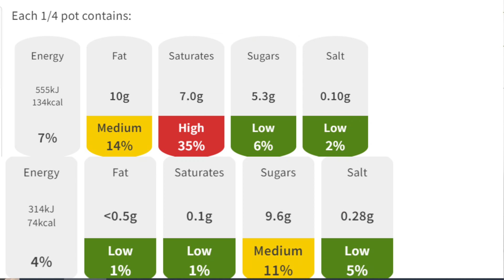Top 5 Low Calorie Snacks for Weight Loss | Best Snacks to Lose Weight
These are my Top 5 Best Snacks for Weight Loss. In a calorie defict and looking for snacks which are filling and taste good whilst being Low Calorie? In this video I will reveal 5 Low Calorie Snacks which helped me with my Weight Loss Journey (40KG+ Lost) and without these snacks the process would be much more difficult.

How to Lose Weight Fast (in most healthy & sustainable way):
1. Be in a Calorie Defict by tracking your calories
2. Do a Sustainable Exercise which you can stick to
3. To Lose Fat and Less Muscle - Strength Train in the Gym 3-5x weekly
4. Avoid junk food / processed food / sugar - Replace them with something else
5. Don't forget about sleep - Sleep 8 hours every night

About Me:
Hey, I'm Abdirisaq. I have lost 90 Pounds (42kg) from 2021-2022. I'm dedicated to help you get into better shape whilst avoiding all the mistakes that I made. My mission is to help you achieve your weight loss goals, build good habits and reach your potential. On this channel, you will find Daily No BS Weight Loss Videos. Are you ready to become the best version of yourself?